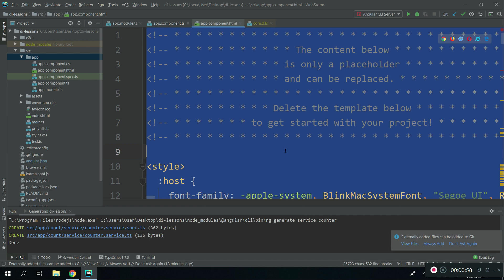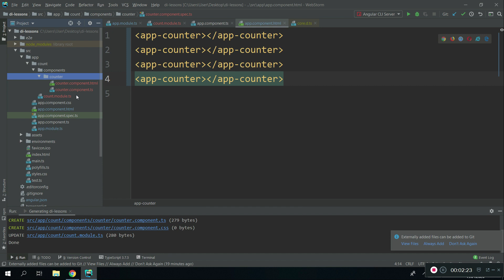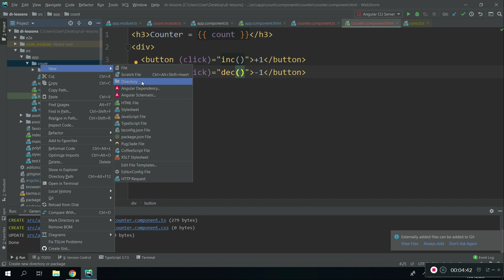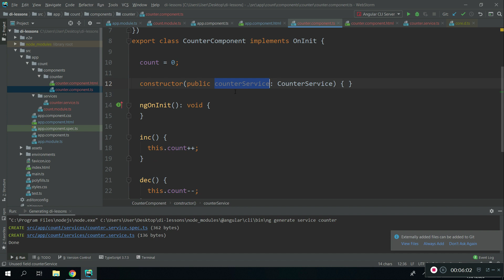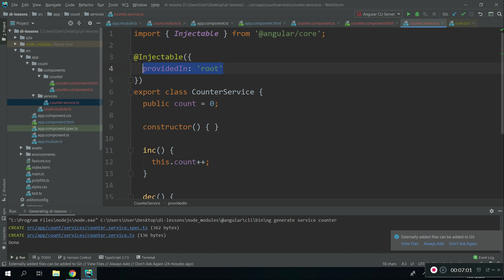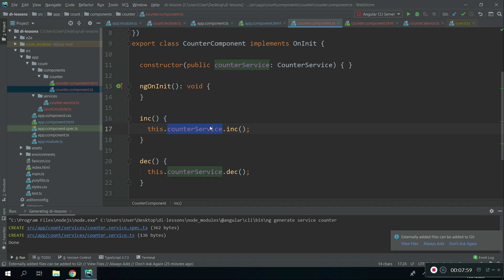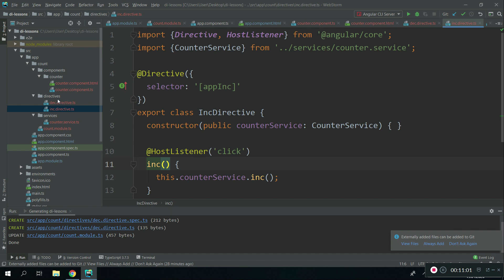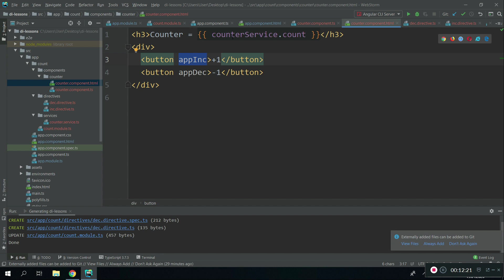Практика. Angular dependency injection framework. React API Context через Angular DI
React API Context решение которое сделало React лучше. А вы знали, что в Angular оно было со второй версии? Нет? Тогда смотрите это видео до конца.

В этом видео был создан модуль счетчик, который предоставляет доступ к компоненту счетчика

Компонент не имеет состояния и хранит все в сервисе.
Сервис изолирован контекстом компонента.
В компоненте использованы 2 диррективы, которые пользуются сервисом, вместо Input / Output что существенно сокращает цепочку передачи данных от корня в дочерние компоненты